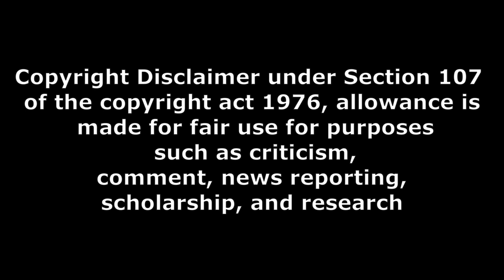jailer moive థియేటర్ రెస్పాన్స్ part 2